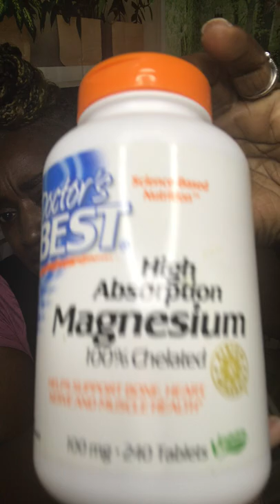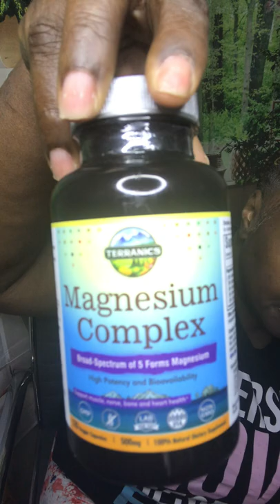My magnesium story, the benefits, brands I used, etc.